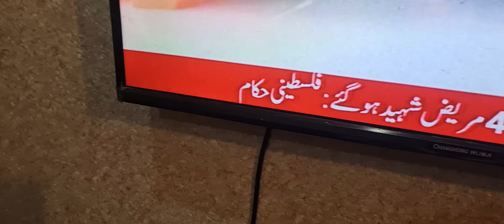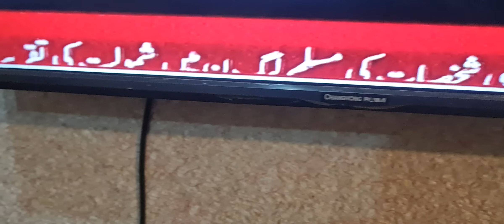لکھ لکھ مبارکاں ۔مسلم لیگ نون نے بلوچستان میں "جھاڑو " پھیر دیا۔سب نون میں ۔زرداری کی "ھوا " نکل گئی